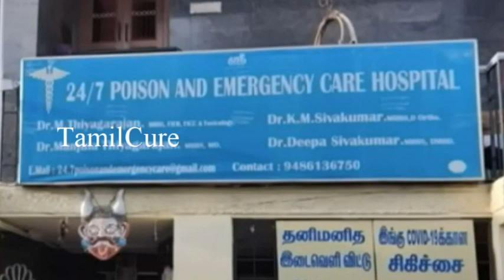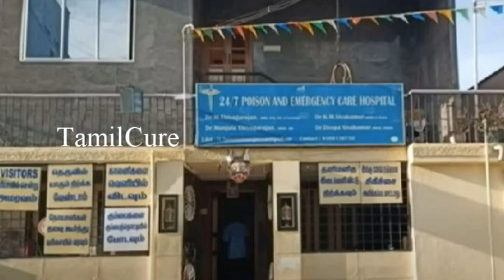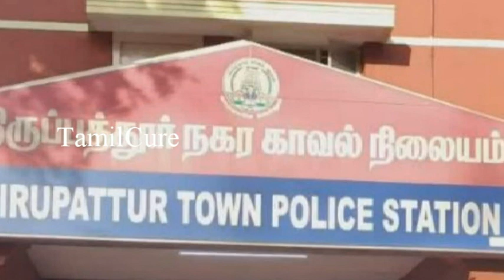வயிறு வலின்னு மருத்துவமனைக்கு வந்த பெண்ணின் Pant-ஐ கழட்ட சொன்ன டாக்டர்.. திருப்பத்தூரில் அதிர்ச்சி